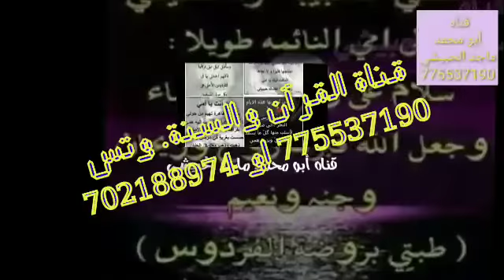وَقَضٰى رَبُّكَ أَلَّا تَعْبُدُوٓا إِلَّآ إِيَّاه أجمل حالات واتس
👇🏻قناة القرآن والسنة 👇🏻

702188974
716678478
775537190